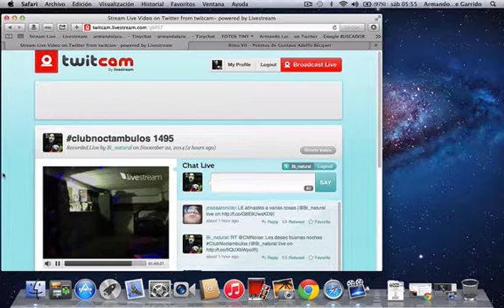ARMANDO LARUMBE bailando "NUESTROS IMPUESTOS del TRI" xD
Fragmento de twitcam transmitido hace más de 4 años, noche a noche por @Bi_natural xD Gracias a "David" por las luces!